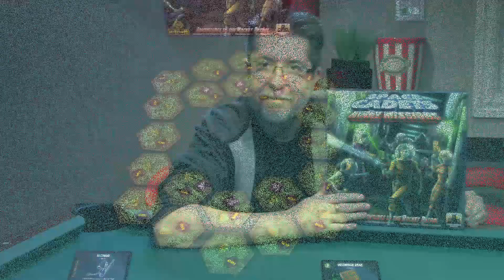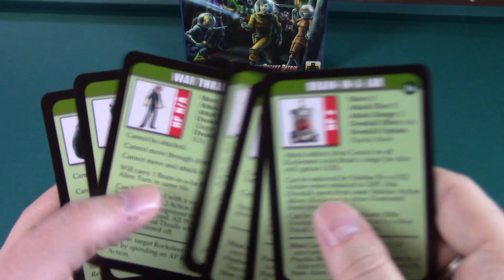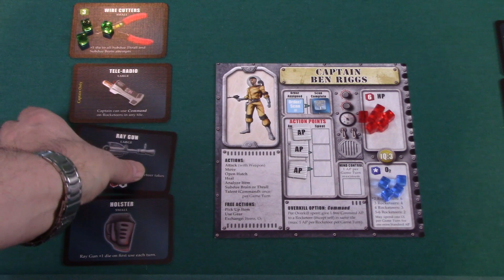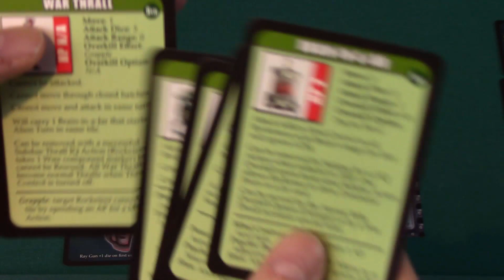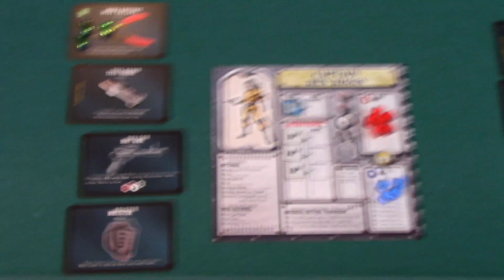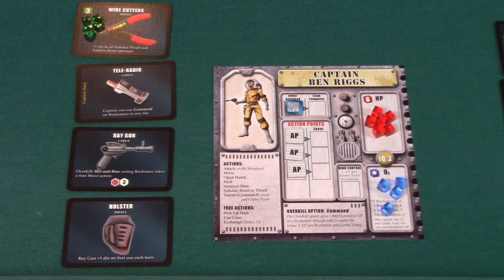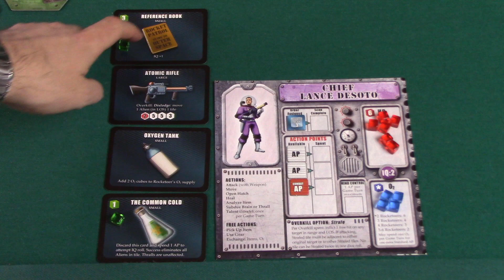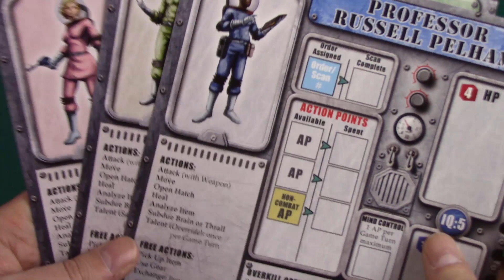Space Cadets : Away Missions - Mission Mars intro et set up [FR]